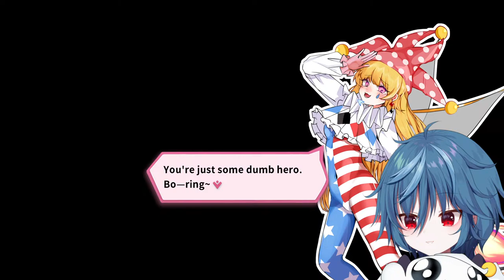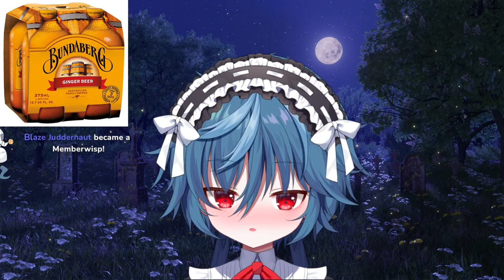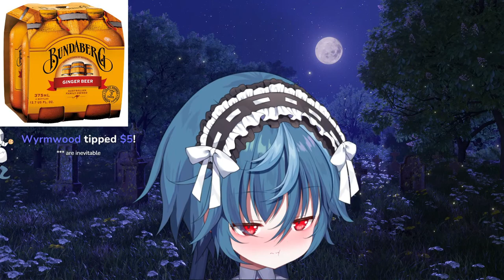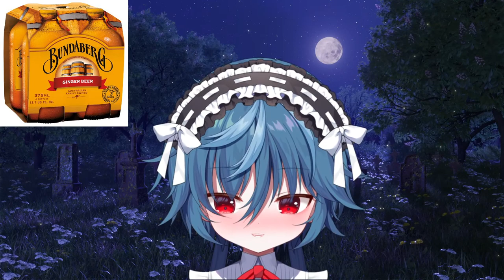TOHOU.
Y U̶͙͑ K O     Y̵̺̍ U R̴̨͐ E I

Touhou Hero of Ice Fairy

Your local Bogey Blaster!!! Got a ghost problem? Guaranteed 1 free e̴͕͆x̷̬̓ò̴͕r̸̥̚c̶͓̍i̸̖͑s̴̠͆t̴̞̚, cleansing of three rooms, and B̵̛͍è̴̹ ̵̥́n̷̗̒o̴̫̔t̷͖̑ ̴̱̉a̸͂ͅf̵̭̆r̶͓̈́a̵̼̚i̸͓͆d̷͙͋.̶̡́more!

【TAGS】
GENERAL
LIVE
CLIPS
FANART
MEME

【CHAT RULES】
* Refrain from mentioning other Vtubers unless I bring them up in topic.
* Stay on-topic please. No personal/unrelated side banter.
* No spoilers and backseaters, unless otherwise asked for.

⊶✞⊷ IDO̵͖͆L EN̸̬̓ ESEKAI ⊶✞⊷